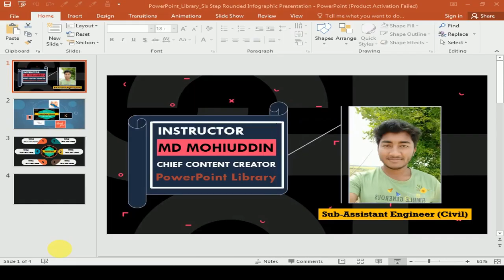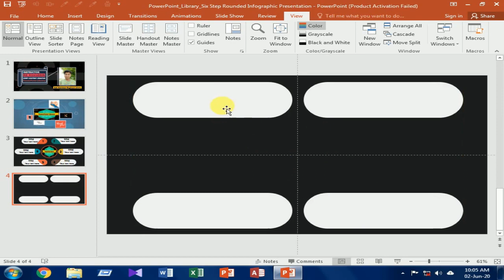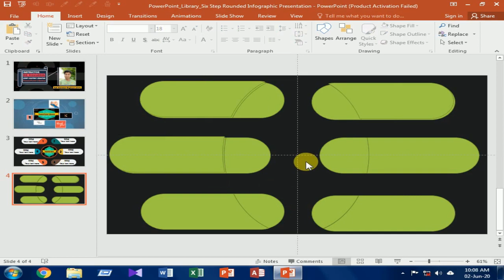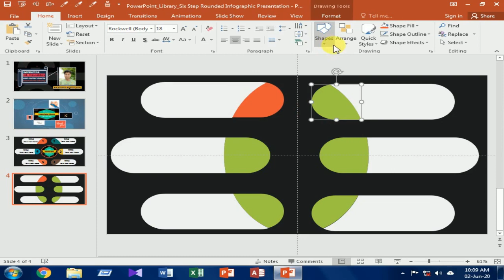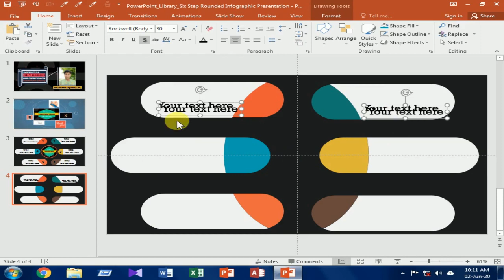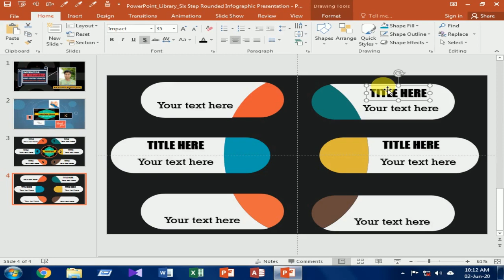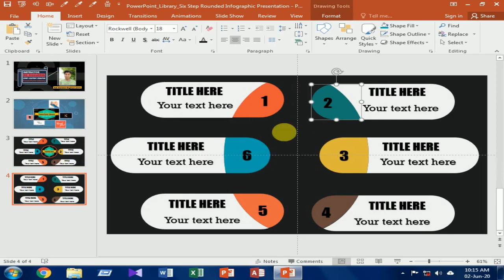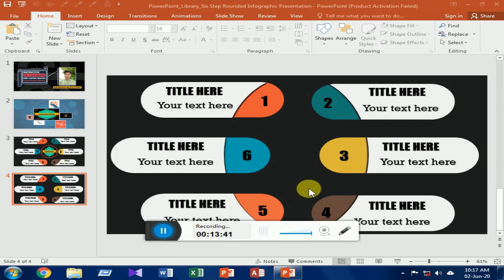PowerPoint Tutorial How To Create Six Step Rounded Infographic Presentation.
[Free Template Download Link Provided Below]
In this Tutorial, I am Going to Show You How to Create Six Step Rounded Infographic Presentation by PowerPoint. Adding That Creative & Professional PowerPoint_Templates Slides & Design Help You to Present Your Best_Presentation on Your Office & University So Download the Templates for Free & Make Wow Factor in Your Presentations.

Do You Want to Get More Works?

Then Please Take My PowerPoint Course & Show Me Your Kind Support!
You Can Get All the Tutorials from Basic to Intermediate & Finally Advanced Level.

✍️ Playlist Details: 📣

👉 Like & Follow PowerPoint_Library Official Facebook Fan Page

👉 Join PowerPoint_Library Community Group Using Below Link